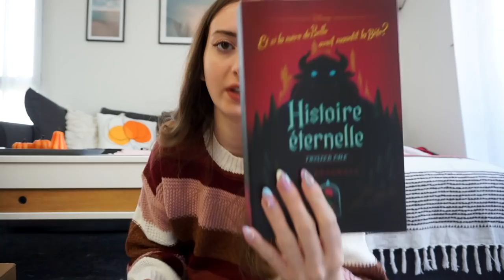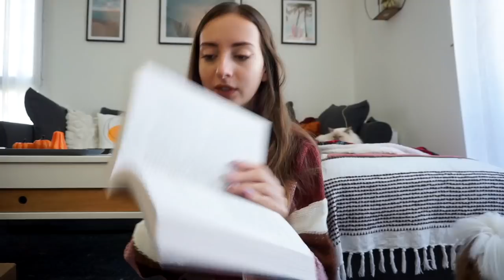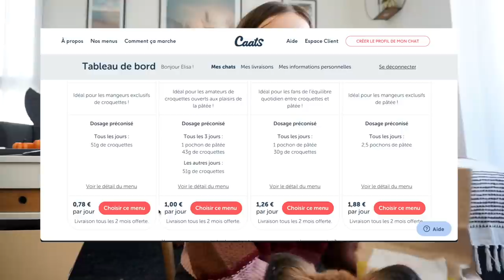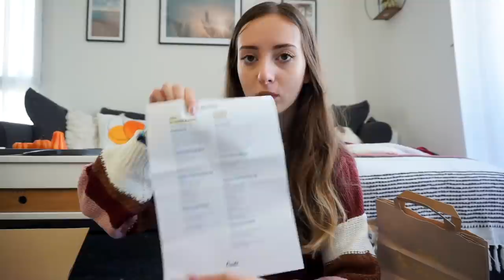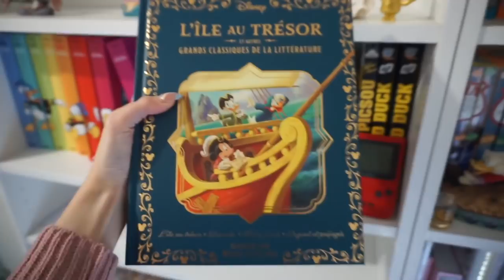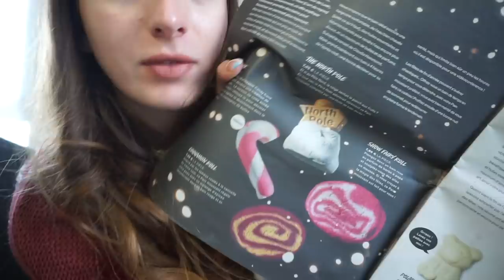VLOG : UNE JOURNÉE CHILL (unboxing, ménage)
Nouveau vlooog !

♡ Produits présentés :
⦁ CAATS (Site de nourriture pour chat).

⦁ Tasse maisons du monde

⦁ Calendrier nespresso

Musique
LAKEY INSPIRED : chill day